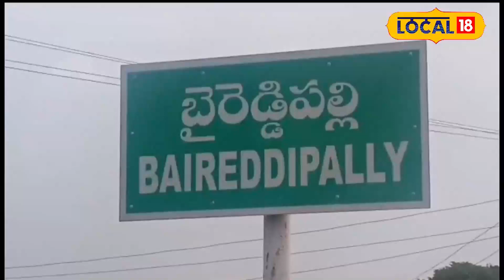Chittoor: టెన్త్ ఎగ్జామ్స్ లో 10కి 10 పాయింట్స్ తెచ్చుకునే టిప్స్ ఇవే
| News18 Telugu
10 వతరగతి విద్యార్థినీ, విద్యార్థులకు పబ్లిక్ పరీక్ష దగ్గర పడుతున్న నేపథ్యంలో ప్రతి విద్యార్థికి 10 పాయింట్స్ సాధించాలని పట్టుదల, కృషి ఉంటుందని కడపనత్తం ప్రభుత్వ పాఠశాల ఉపాధ్యాయుడు బాలాజీ తెలిపారు. దీని కోసం తరగతి గదిలో  పాఠ్య పుస్తకాలతో కుస్తీ పడుతుంటారన్నారు.